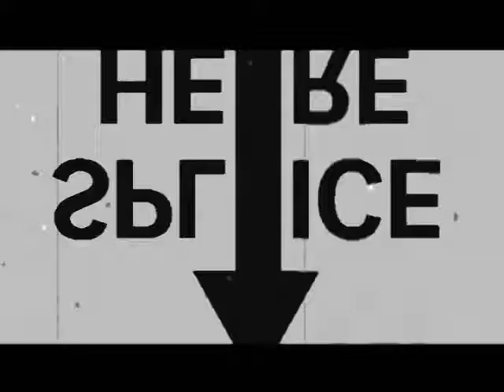Another Rainy Weekend (Nushu)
Lisa Mychols and Hillary Burton
Recorded with Steve Refling
Video by Tom Richards
HULA can be purchased